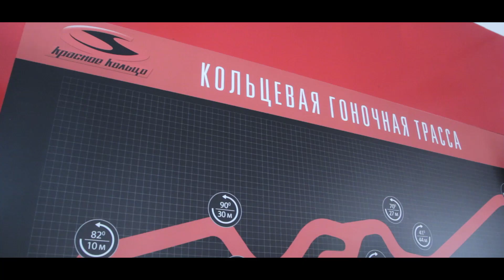Winter drift battle 2016 by anviprod.